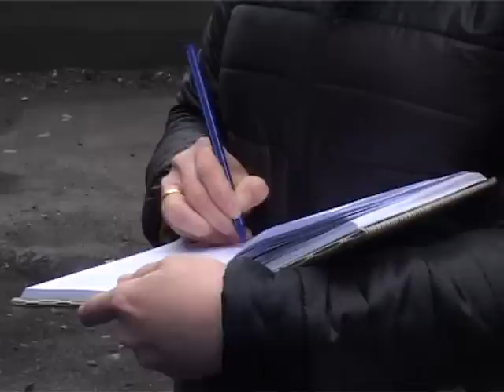ფოთის ,,კოლხეთი'' ხვალ პირველი ლიგის თამაშს გამართავს 28 02 2014